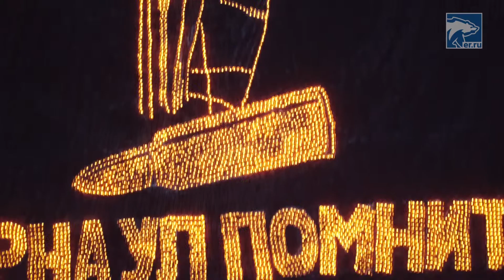25 июня 2021 г.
в Барнауле прошла акция памяти "Огненные картины войны". Члены и сторонники Алтайского регионального отделения «Единой России» вместе с активистами движения «Волонтёры Победы» присоединились к партийной акции «Огненные картины войны», которая проходит в 86 городах России.